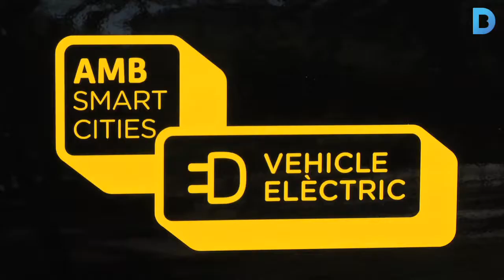Acostant el vehicle elèctric als ciutadans: EXPOelèctric Fórmula-e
L’EXPOelèctric Fórmula-e ja fa quatre anys que permet als ciutadans conèixer de prop els últims models de vehicles elèctrics del mercat i familiaritzar-s’hi a través d’activitats gratuïtes obertes a tothom. A més dels 42 estands de fabricants d’aquest tipus de vehicles, els ciutadans que entre el 18 i 19 d’octubre s’acostin a l’Arc de Triomf també poden conduir-los i provar de primera mà les seves virtuts. Més informació